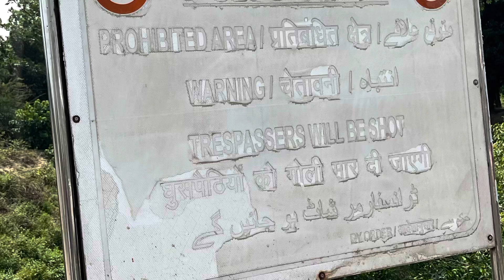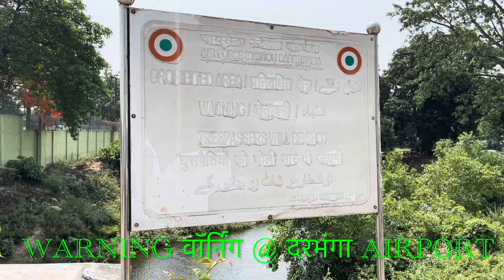Warning at दरभंगा airport घुसपेटियो को डिरेक्ट गोली मार दी जायेगी in दरभंगा@ChandanAryan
Wait for the description